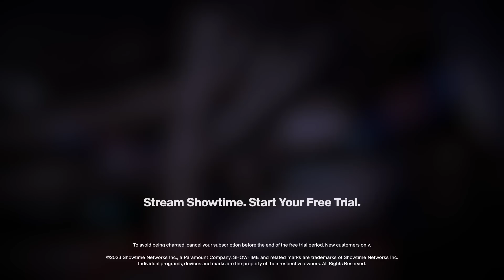David Benavidez Is Living Up To His Nickname | All Access | Bonus Clip | SHOWTIME PPV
Watch this never-before-seen bonus clip from ALL ACCESS: BENAVIDEZ vs. PLANT.

David Benavidez explains how he got his 'Mexican Monster' nickname and why he knows it is true.